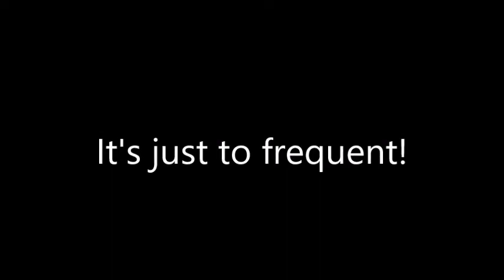It's just to frequent!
As I'm calling it "London's Weekly Live Stream" lol! Join me!